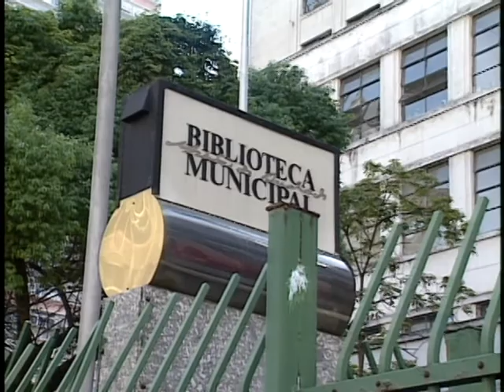Provocações 274 com Maria Célia Tonon Parra - bloco 02